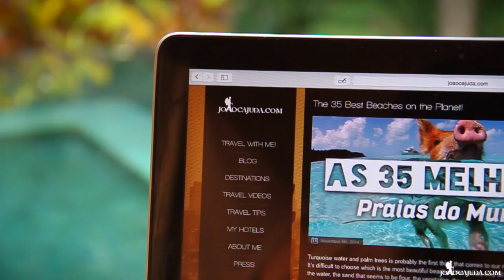Four Seasons Bali at Sayan - by Joaocajuda.com